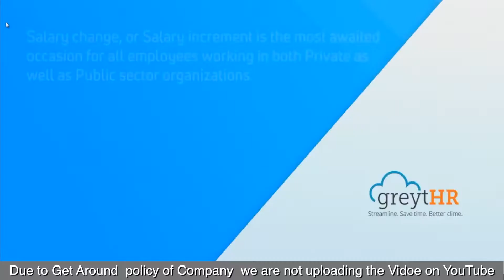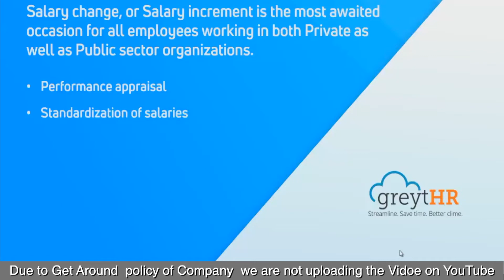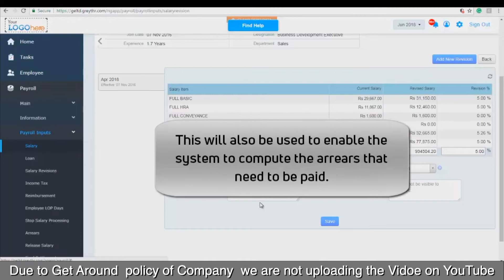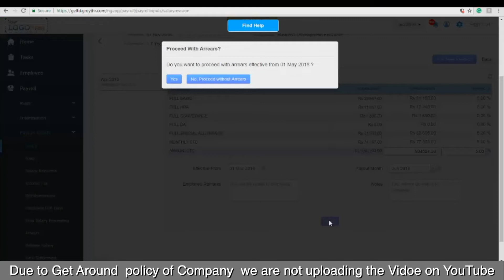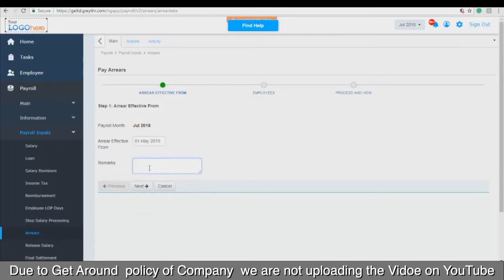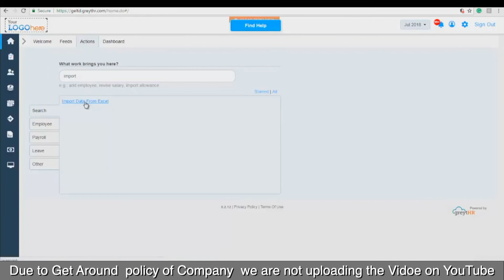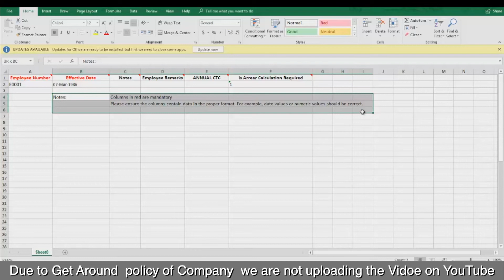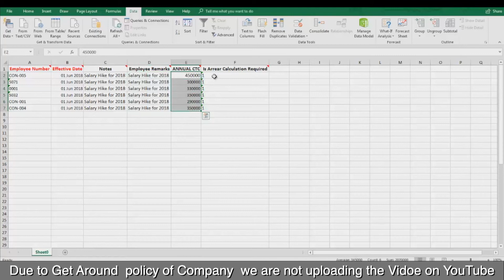Field/Exposure Visit to Pre-incubation units such as Fab lab, Makers Space, DesignCentres, City MSME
Field/Exposure Visit to Pre-incubation units such as Fab lab, Makers Space, Design
Centres, City MSME clusters, workshops etc.
IIC Calendar Activities for Academic Year 2021-22 Quarter 2

IIMT College of Management Greater Noida